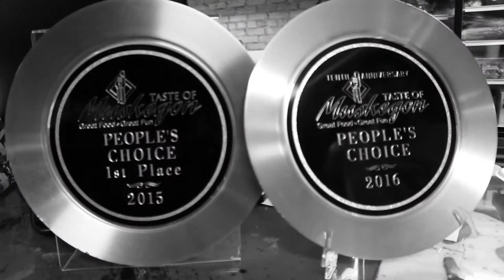The Beer Mitten - Inside Unruly Brewing Co.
Exploring the depths of Unruly with Co-Founder and Head Brewmaster  Eric Hoffman.